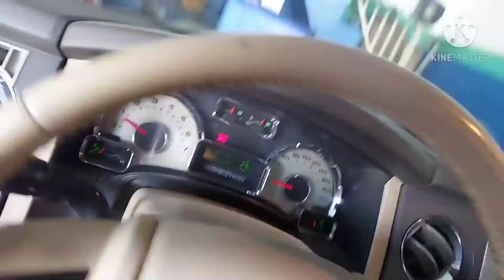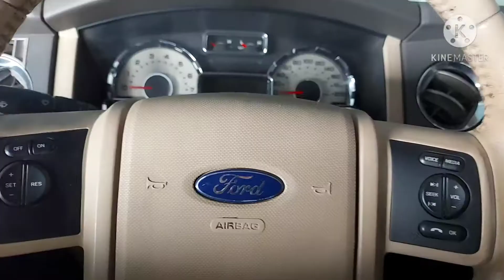#2 @ FORD EXPEDITION UNDERCHASSIS W/ ALIGNMENT